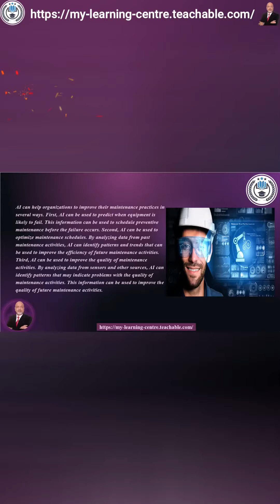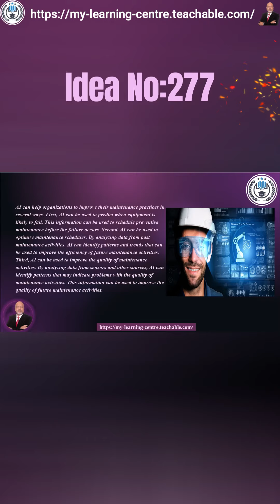AI-Enhanced Maintenance: Elevating Organizational Practices.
Discover how Artificial Intelligence is revolutionizing organizational maintenance practices in multiple dimensions. From predictive maintenance to streamlined operations, AI emerges as a game-changer. Join us in exploring the myriad ways AI enhances maintenance efficiency, ensuring organizations are at the forefront of technological innovation.

Artificial Intelligence
Machine Learning
Deep Learning
DataScience
Automation
Digital Transformation
Tech Trends
Future Tech
Innovation
Smart Tech
Intelligent Systems
Cognitive Computing
AI for Marketing
Artificial Intelligence Marketing
AI in Marketing
ai marketing
chat gpt
ai marketing tools
social media marketing full course
chatgpt explained
chatgpt to make money
chatgpt tutorial
ai tools for social media marketing
openai gpt
open ai

Artificial intelligence examples
Impact of artificial intelligence in our daily life
Negative impact of artificial intelligence in everyday life
Impact of artificial intelligence on society
uncover the impact of ai on our lives of people
uncover the impact of ai on our lives of students
uncover the impact of ai on our lives of animals
uncover the impact of ai on our lives of the world
uncover the impact of ai on our lives of humans
uncover the impact of ai on our lives today
uncover the impact of ai on our lives of children
uncover the impact of ai on our lives pdf
AI algorithms
How does AI work
Artificial intelligence tutorial
ai on society
impact of ai on environment
uncover your light using AI